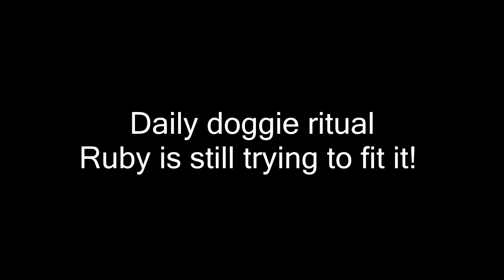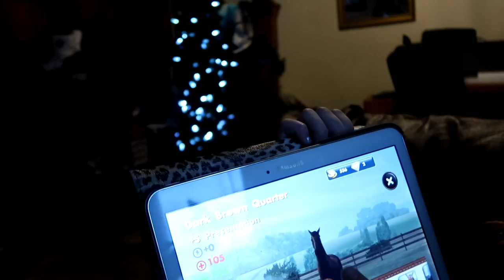IS OUR HORSE LOOSING TOO MUCH WEIGHT? Day 339 (12/07/17)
IS OUR HORSE LOOSING TOO MUCH WEIGHT?

DaybyDayVlogs
110 North Front Street - A3,
Suite #213
Belleville, Ontario, K8P 0A6
Canada